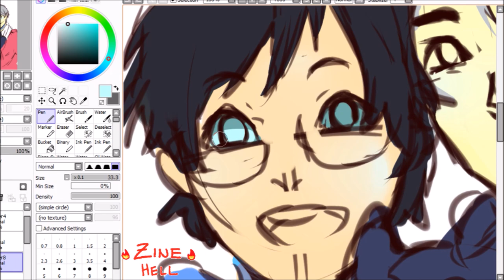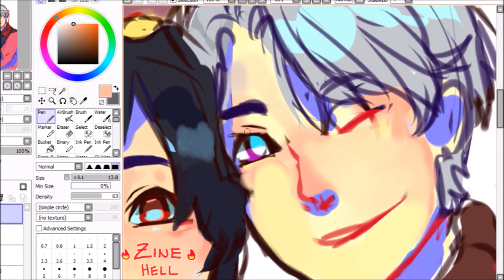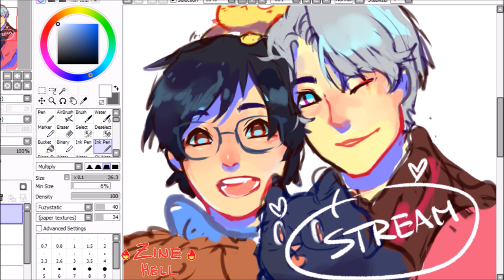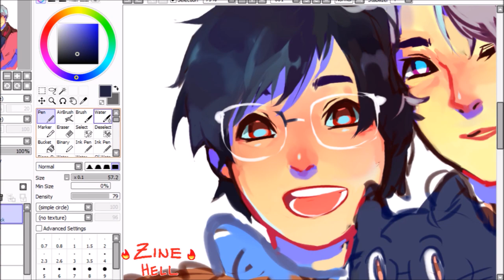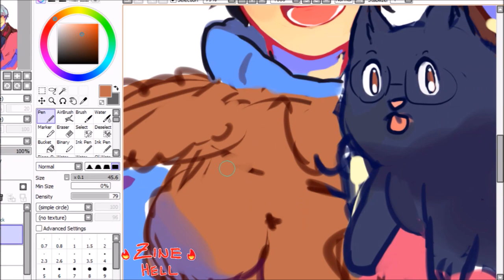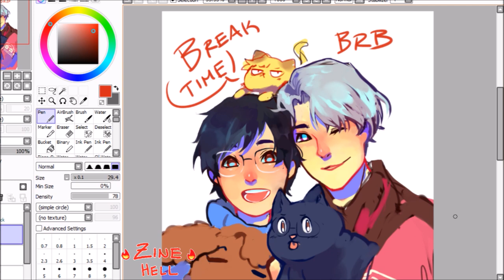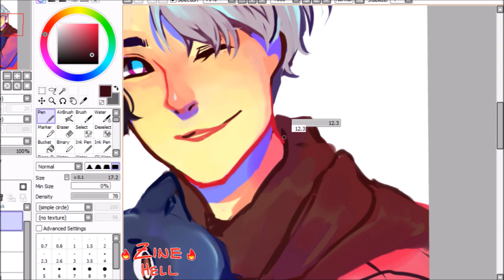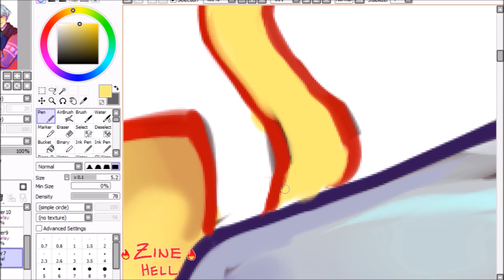Born To Make History [Yuri On Ice!!! Speedpaint]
Here's another speedpaint of something I drew quite a while back. This is actually a piece for the YOI Fanzine (physical copy of an artbook) that I did! Orders are all done but they're considering doing a second run for people that want a copy.

             Hot Milk - Snail's House